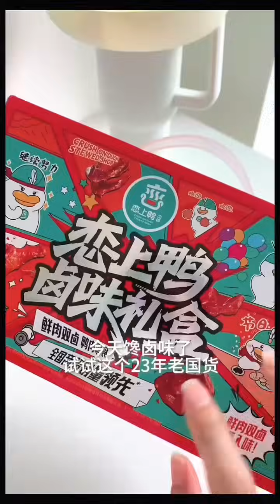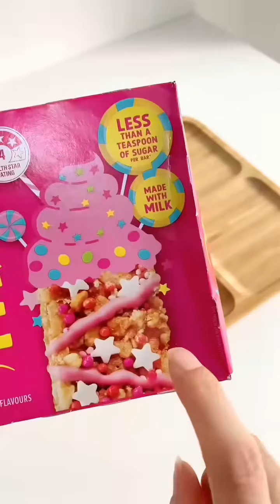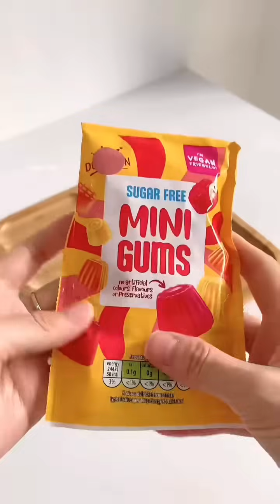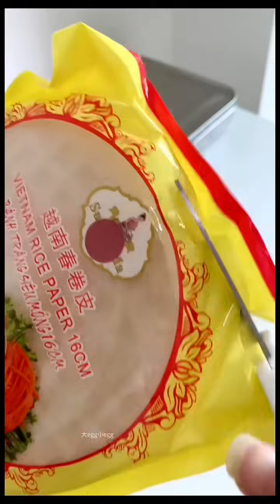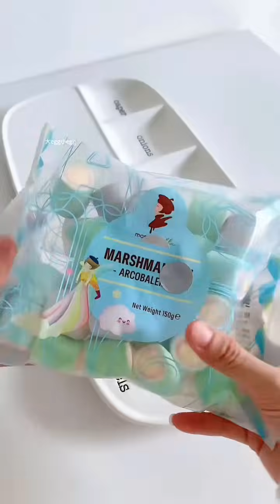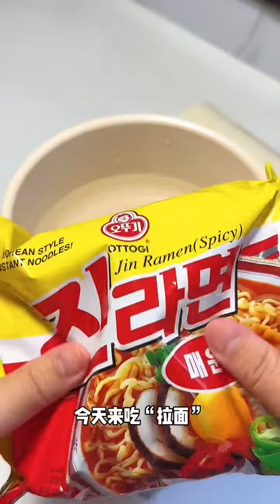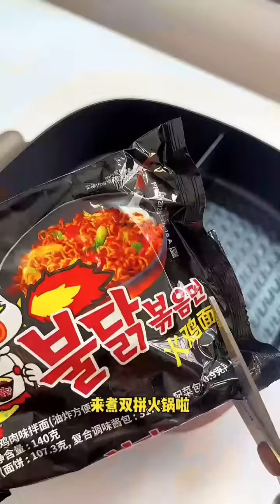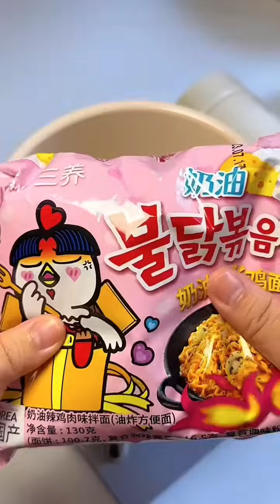بسبب عادات القبيلة ابوي زوجني لانسان يحب غيري و اللي صـ .ـار